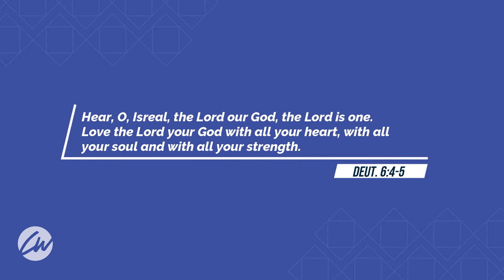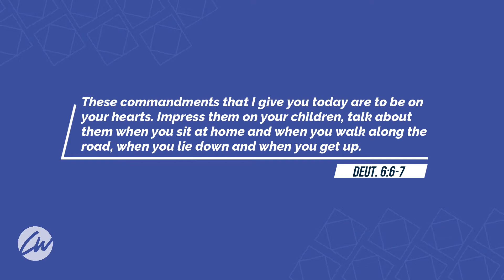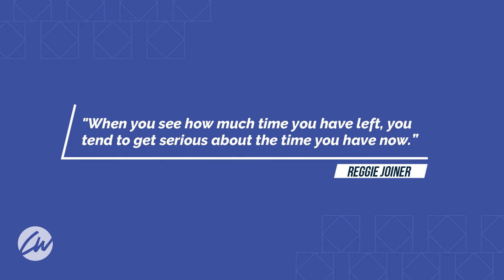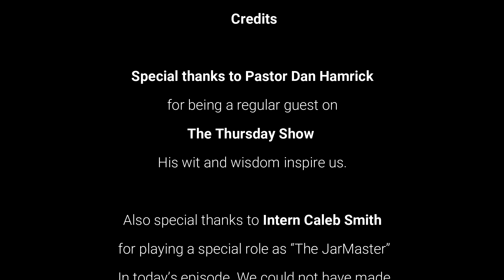The Thursday Show - Episode 39 - 936 Weeks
Could you be a pal and help give me some feedback? If you have ever watched The Thursday Show, I'd love to hear your thoughts so that I can improve it for the next season. If you follow the link below, there is a short anonymous survey that should only take a couple minutes of your time. Thanks in advance!

936 Weeks.

That's the amount of weeks a parent has with their child from birth to graduation. Doesn't that number seem like it should be bigger? I don't even have kids yet and I feel like that seems shockingly low. What's even more shocking is how quickly those weeks fly by.

This past weekend, Pastor Dan preached an incredible message on this concept which I would highly recommend you check out the whole thing. However, if you would like the "cliff notes" version, then you've come to the right place! Today on The Thursday Show, Pastor Dan will talk about the importance of making those 936 weeks count.

This is an important conversation whether you have kids or not. Because as the church, we are ALL meant to put into practice the charge of Deuteronomy 6:4-7, to teach the love of the Lord to the little ones around us. So whether you are first time parent, a single college student, or an empty nester, we are all meant to "love the Lord our God with all our heart, with all our mind and with all our strength" and to share that with those around us.

If you would like to keep track of how many weeks you have left with your student, there is a great app called "Parent Cue" that can show you precisely how much time you have left before graduation.